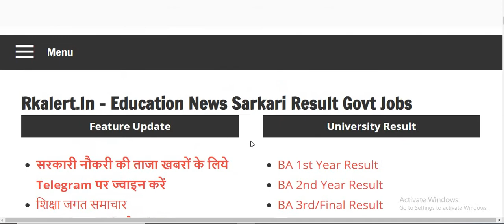RHC GROUP D EXAM DATE घोषित हुई Rajasthan High Court EXAM DATE 2021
RHC GROUP D EXAM DATE 2021 Rajasthan High Court EXAM DATE 2021 | rajasthan high court group d

Rajasthan High Court EXAM DATE 2021 | rajasthan high court group d exam date 2021

Rajasthan High Court EXAM DATE 2021 , rajasthan high court group d exam date 2021 ,Rajasthan High Court 2021, rajasthan high court group d written exam date 2021

rajasthan high court exam kb hoga, rajasthan high court group d exam kb hoga, rajasthan high court exam date,rajasthan high court group d Admit Card 2021

Rajasthan high court group D भर्ती Exam date
Rajasthan Group D Exam तिथि कब जारी होगी
RAJASTHAN Group D Exam Pattern

High Court Group D भर्ती की तैयारी केसे करे
Group D Exam तिथि कब घोषित होगी

1. rajasthan high court group d exam date 2021
2. rajasthan high court exam date 2021

3. rajasthan high court syllabus

4. rajasthan high court exam pattern 2021

4. rajasthan high court exam 2021

5. rajasthan high court group d exam 2021

6. rajasthan high court group d hindi

7. rajasthan high court group d english

8. rajasthan high court written exam 2021

9. rajasthan high court Rajasthani Culture & Language

10. rajasthan high court group d 2021 exam date

11. rajasthan high court exam 2021

12. rajasthan high court 2021 exam date

rajasthan high court exam syllabus,

rajasthan high court exam pattern,

rajasthan high court jpa exam pattern,

rajasthan high court translator exam,

rajasthan high court jpa exam date,

rajasthan high court steno exam date,

RAJASTHAN HIGH COURT GROUP D PREVIOUS QUESTION PAPERS PDF DOWNLOAD RAJASTHAN HC GROUP D ( PEON & DRIVER ) PREVIOUS YEAR PAPERS & MODEL PAPER

RAJASTHAN HIGH COURT GROUP D SYLLABUS 2021 DOWNLOAD RHC CLASS IV DRIVER & PEON SYLLABUS EXAM PATTERN PDF

RAJASTHAN HIGH COURT GROUP D 3678 PEON RECRUITMENT 2021 ONLINE HCRAJ.NIC.IN RAJASTHAN HIGH COURT D GRADE PEON ONLINE APPLY